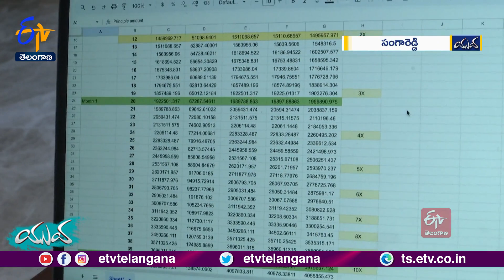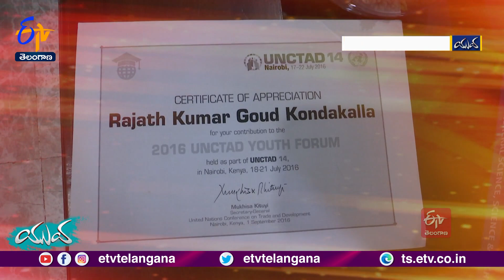Rajit of Sangareddy District | Young Entrepreneur Turns Role Model for Youth || Yuva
ఆర్థిక పరిస్థితుల కారణంగా డిగ్రీ మధ్యలోనే ఆపేయాల్సిన పరిస్థితి అతడిది. అనుకోకుండా  కుటుంబ పెద్ద మంచాన పడ్డాడు. దీంతో తనే పెద్ద దిక్కయ్యాడు. ఆ క్రమంలోనే జీవితంలో ఏదైనా సాధించాలని పట్టుదలతో ముందుకు సాగాడు. దినదినాభివృద్ధి చెందుతూ.. 19 సంవత్సరాలకే ఎంటర్‌ప్రెన్యూర్‌గా  ఎదిగాడు. నేటితరం నిరుద్యోగ యువత కోసం ఏదైనా చేయాలని తపించి ఫర్‌ యువ అనే వెబ్‌సైట్‌ సృష్టించి పలువురికి ఉద్యోగాలు అందిస్తున్నాడు.